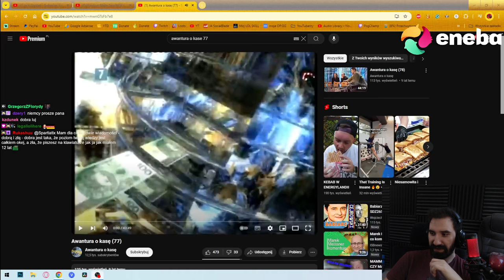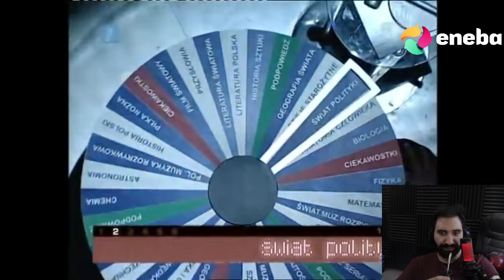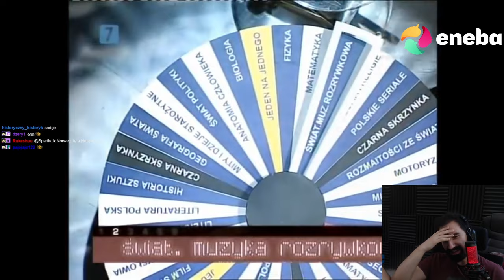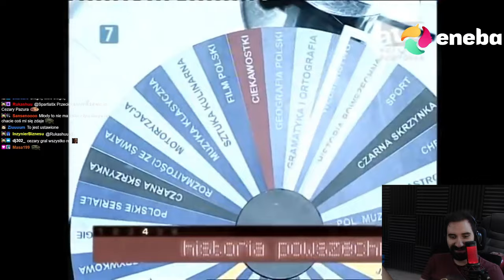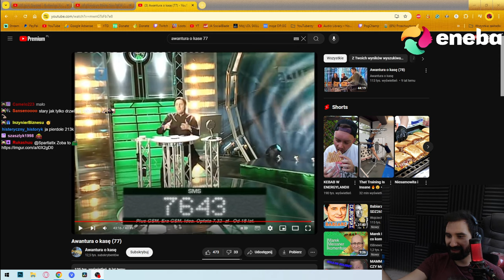MISTRZOWIE W KOŃCU POKAZUJĄ ŻE COŚ POTRAFIĄ 😱 | Oglądam AWANTURA O KASĘ 77